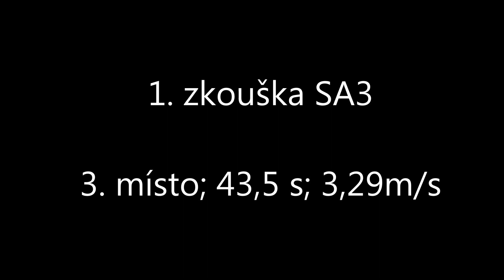Terezínský zimní pohár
Kačka a Jump